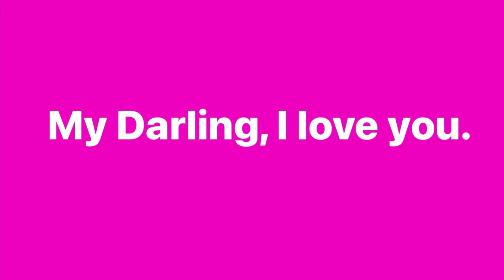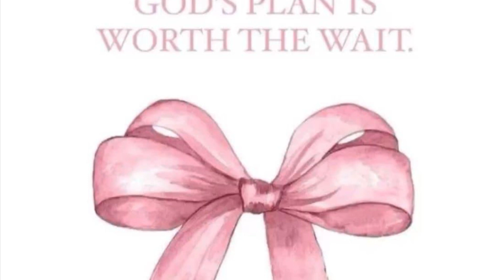The Gospel of Luke Chapter 24